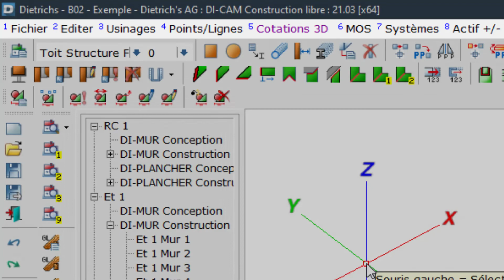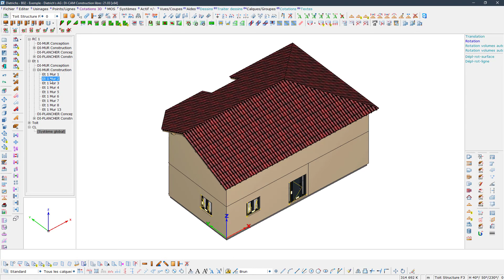Découvrir l'interface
Familiarisez-vous avec l'interface logicielle en visionnant ce tutoriel. Ainsi, les différentes parties de la fenêtre de nos logiciels n'auront plus de secrets pour vous.